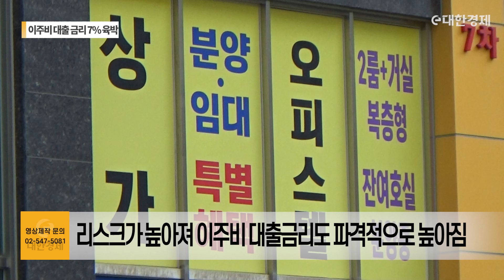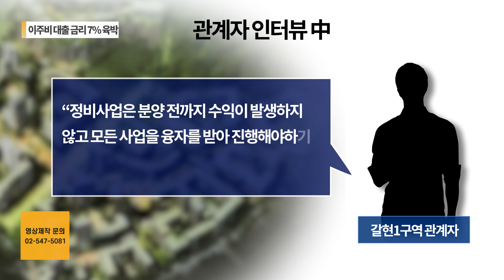주담대 맞먹는 이주비 대출 금리…7%대 육박 '재개발·재건축 사업 위기'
재개발, 재건축 등 정비사업 조합이 치솟는 금리 탓에 사업추진에 난항을 겪고 있다.

아래 링크를 통해서 자세한 내용 확인가능하십니다.